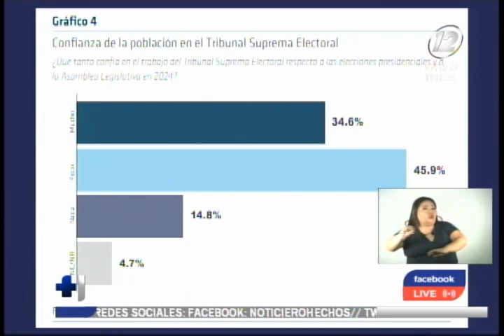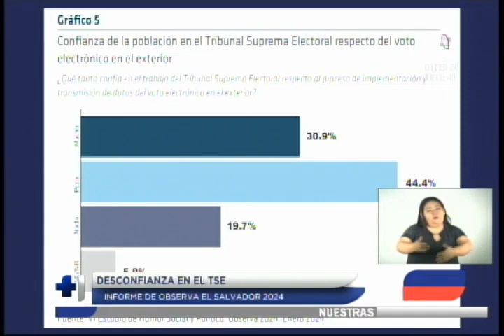Desconfianza en el TSE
El consorcio Observa El Salvador 2024 señaló falta de transparencia del TSE en lo relativo a inscripciones, impugnaciones de candidaturas, y la falta de procesos sancionatorios a campaña adelantada e ilegal. También advierten disparidad en terreno digital.

El consorcio de organizaciones "Observa El Salvador 2024", conformado por observadores nacionales acreditados, advirtió este jueves que el Tribunal Supremo Electoral (TSE) no inició "de forma oportuna" ningún proceso sancionatorio por propaganda adelantada e ilegal durante la campaña electoral de las elecciones 2024.